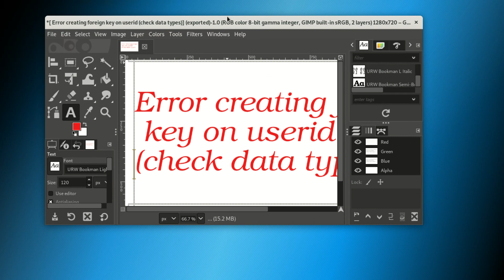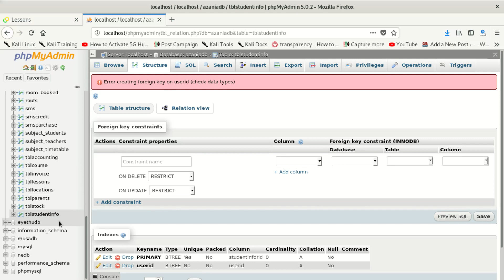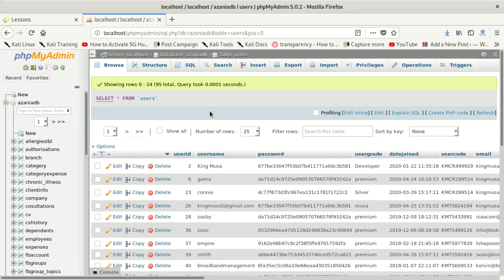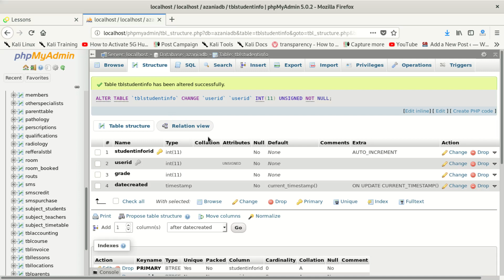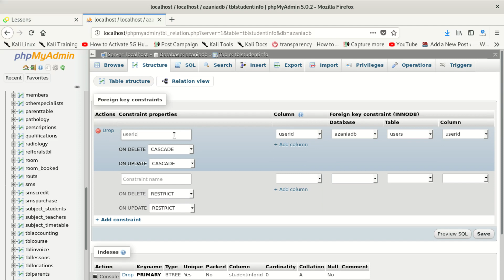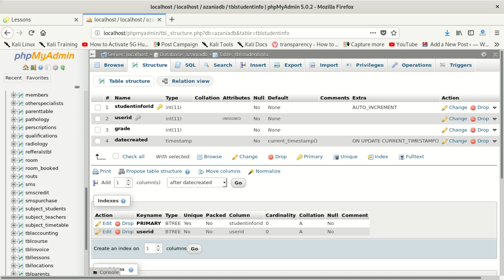error creating foreign key on user_id (check data types)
The error message "error creating foreign key on user_id (check data types)" typically indicates that there is a mismatch in data types between the columns you are trying to create a foreign key relationship on. Foreign keys in a database table should reference the primary key of another table, and the data types of the columns involved should match.

Here are some steps to troubleshoot and address this issue:

    Check Data Types:
    Ensure that the data type of the user_id column in the table where you're creating the foreign key matches the data type of the primary key column in the referenced table. Both columns should have the same data type, such as INT, BIGINT, etc.

    Check Primary Key:
    Make sure that the user_id column in the referenced table is indeed the primary key. If it's not the primary key, you cannot create a foreign key relationship to it.

    Check Column Names:
    Verify that the column name user_id in the referencing table matches the column name of the primary key in the referenced table.

    Check Existing Data:
    If you have existing data in the referencing table, ensure that the values in the user_id column correspond to valid values in the referenced table's primary key column.

    Check Collation and Character Set:
    In some cases, collation and character set differences between the columns can cause foreign key creation issues. Ensure that the collation and character set of the columns match or are compatible.

    Check Data Integrity:
    Ensure that there are no data integrity issues such as NULL values or duplicate values in the user_id column of the referencing table. Foreign keys require data integrity to maintain referential integrity.

    Check Permissions:
    Ensure that you have the necessary permissions to create foreign keys on the tables.

    Check for Indexes:
    Foreign keys often require indexes on the referenced columns for performance reasons. Ensure that the user_id column in the referenced table has an index.

    SQL Syntax Issues:
    Double-check the SQL syntax you are using to create the foreign key relationship to ensure it is correct.

    Database Engine:
    Depending on the database engine you're using (e.g., MySQL, PostgreSQL), there may be specific considerations or limitations when creating foreign keys.

By carefully reviewing and addressing these factors, you should be able to troubleshoot and resolve the "error creating foreign key on user_id (check data types)" issue in your database.